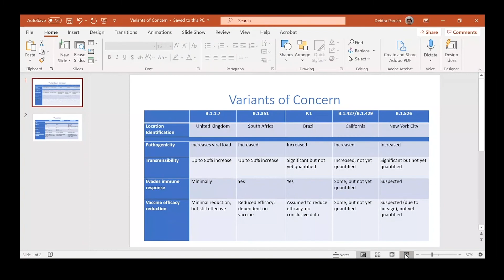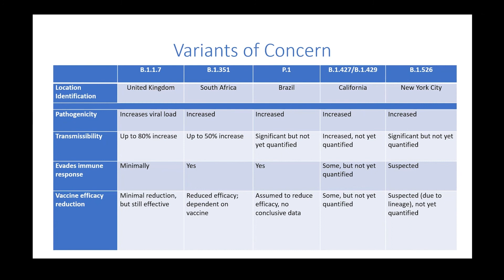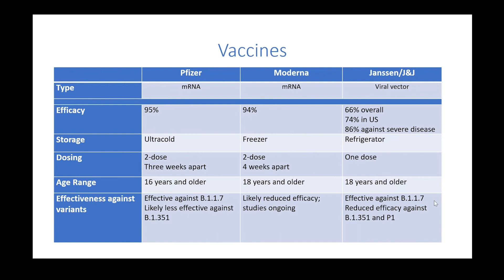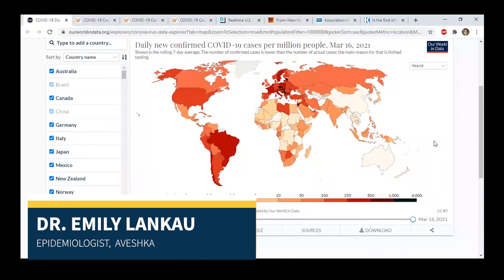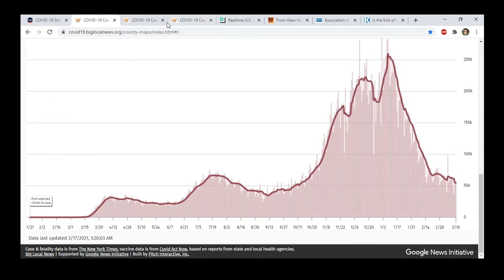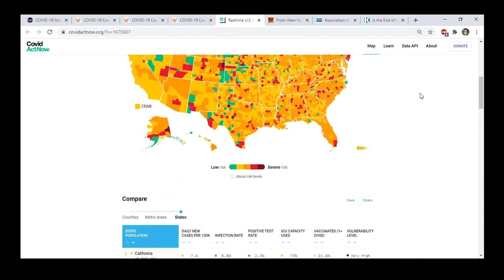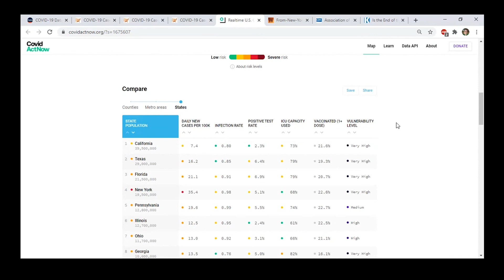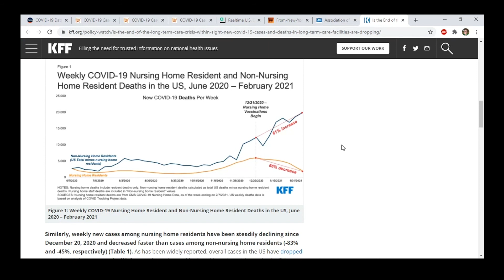March 2021 Public Health Town Hall FINAL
Aveshka's Public Health Experts bring you the latest update on COVID-19, Vaccines and variants in their Company Town Hall. This video is meant to be shared external to the company as this information is pertinent to everyone, not just Aveshka employees and customers.